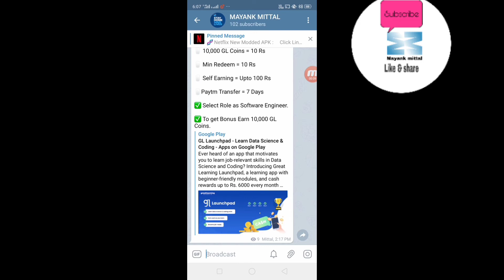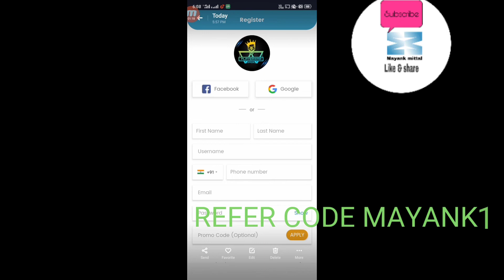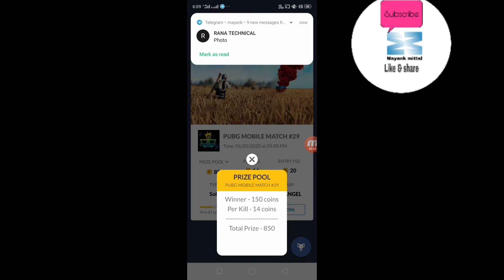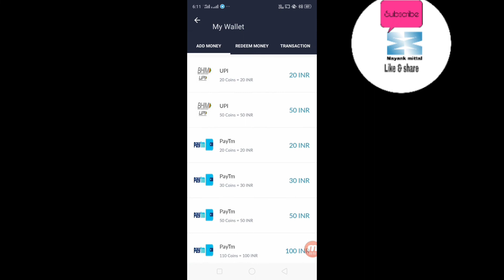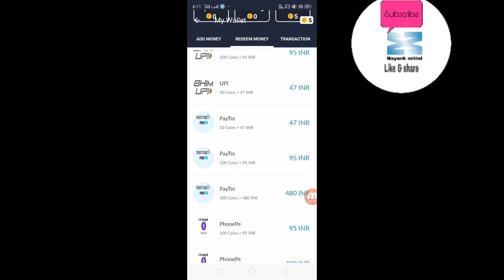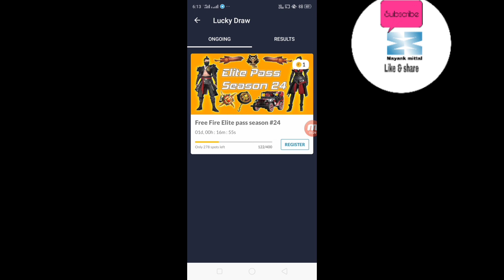PLAY PUBG AND WIN PAYTM CASH | LUDO KHEL KAR KAMAYA RUPEES | CRICKET KHEL KAR KAMAYA RUPEES | MAYANK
PLAY PUBG AND WIN PAYTM CASH | LUDO KHEL KAR KAMAYA RUPEES | CRICKET KHEL KAR KAMAYA RUPEES | MAYANK MITTAL

REFER CODE MAYANK17

REFER CODE MAYANK17

REFER CODE MAYANK17

zomato gold
Zomato hack
Zomato tricks
Zomato referral cod,free sample products in india
free sample
free samples
free products
free product
Money SCRIPT
10+10 In One Minutes Live Proof
Unlimited Trick